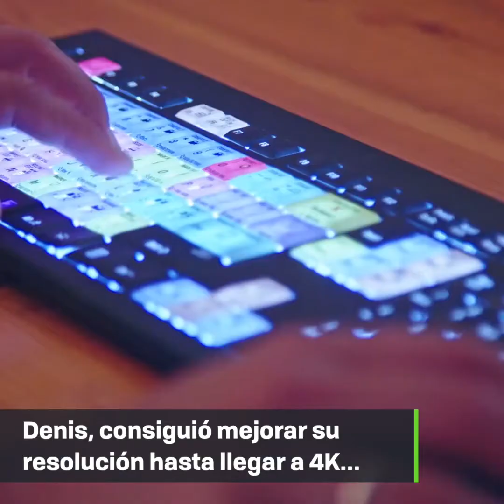Hermosas vistas de la Ciudad de New York, en 1911.